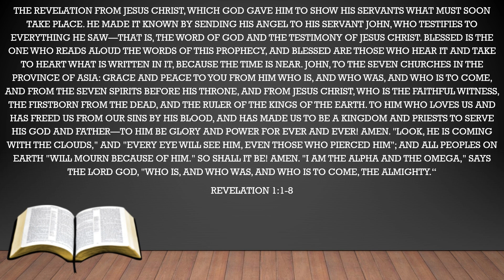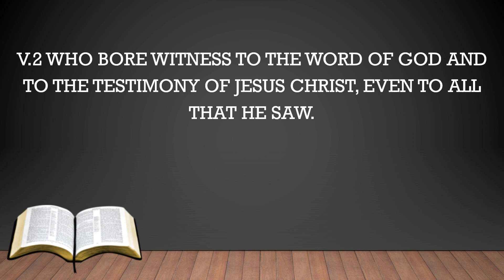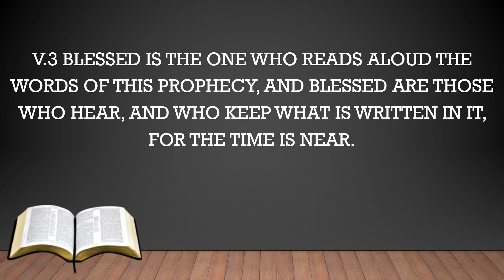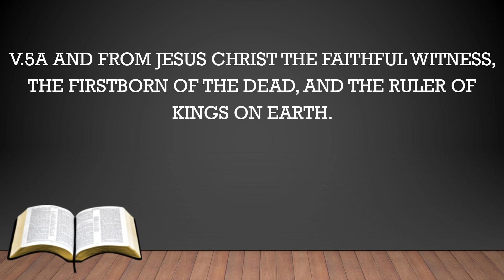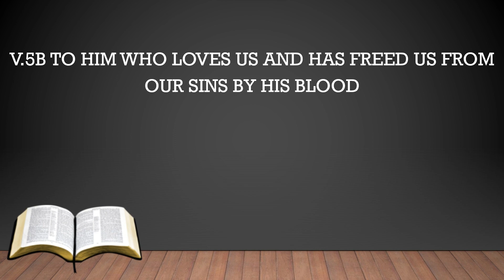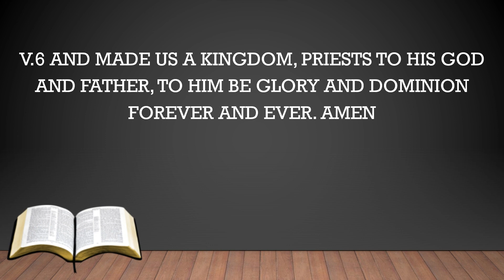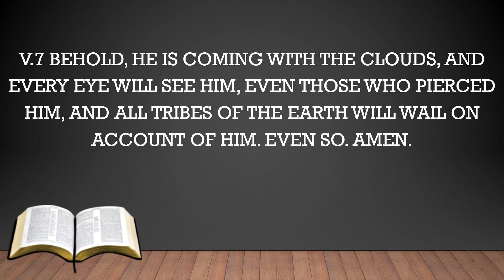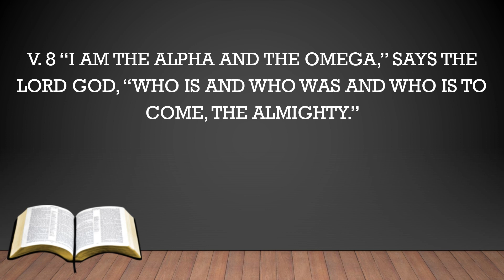Revelation 1:1-8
The introduction and prologue to the Book of Revelation. A study of the first eight verses of chapter one of the Book of Revelation.